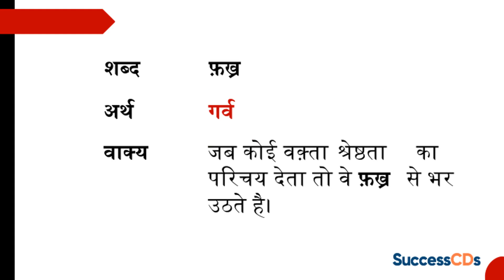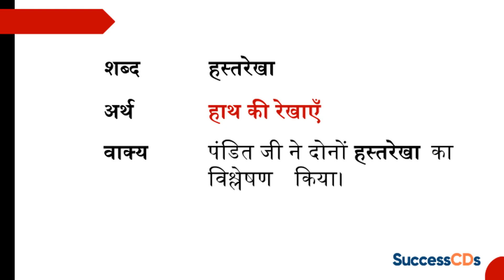Hamid Khan Class 9 Hindi Chapter 5 Word Meanings and Sentences from Sanchayan book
✔️ MCQs for Class 9 Hindi Sanchayan Book Chapter 5 “Hamid Khan”

This video answers the following queries

1. Hamid Khan shabad arth
2. Hamid Khan Class 9 word meaning
3.  Hamid Khan class 9 hindi
4. Hamid Khan  class 9 Hindi Chapter 5
5. Hamid Khan Word Meaning
6. Hamid Khan Word Meaning with Sentences
7 CBSE Class 9 Hindi Chapter 5
8. हामिद खान कठिन शब्दों के अर्थ
9. हामिद खान शब्दअर्थ

SuccessCDs Education has over 1.2 million subscribers and over 1800 videos on CBSE Science, Social Studies, Hindi, Sanskrit from class 7 to 12 and Current Affairs, General Knowledge, Self Improvement  @successcds

) is one of the leading portals for School Lessons from Classes 6 to 12 and info on Entrance Exams and Admissions in India.